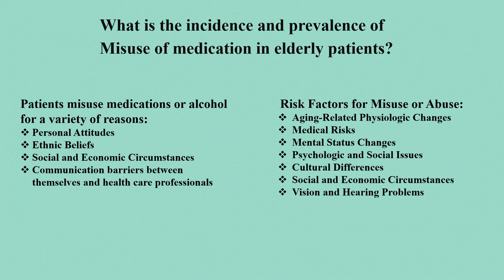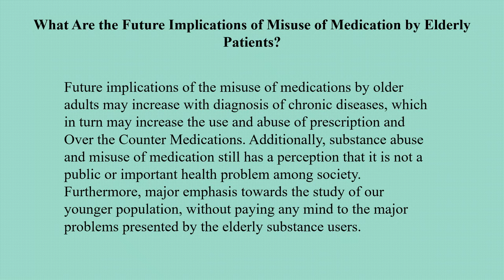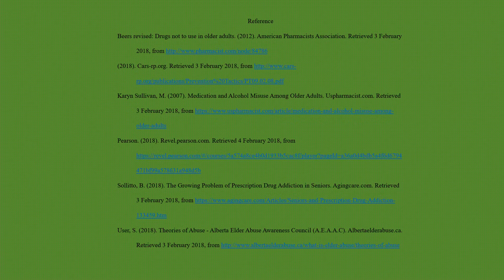Gerontology: The Misuse of Medication!!!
A "Mother and Daughter" collaborated Cooking Channel. In addition to, Arts and Crafts ideas. As we all know, our mothers cooking is always best. It can always take you back to your childhood years, and make you reminisce of all the good times. Come join us as we  go through some well-known changes using well-known flavors, full of season, spice and plenty of sweetness, to help you recall Your Special Gem (Jewel), as we do the same..."LETS GO"!!
( Ingredients and measurements are always in the description).